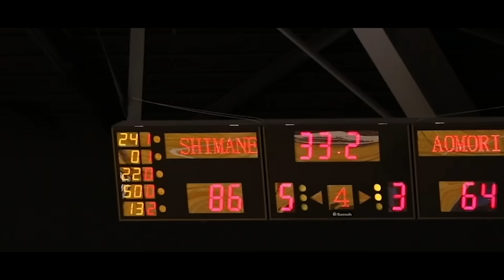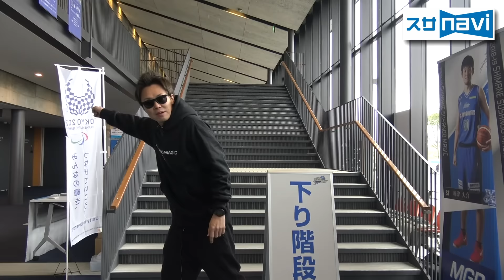【 スサNAVI 】ホームアリーナ・観戦シートのご案内！〜島根スサノオマジックをもっと楽しもう♪〜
島根スサノオマジック観戦チケットのお求めはこちら

SPECIAL THANKS
アースサポート株式会社　『片付け堂』